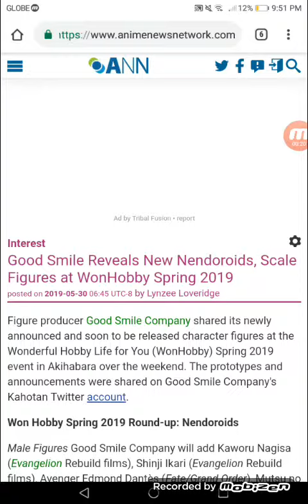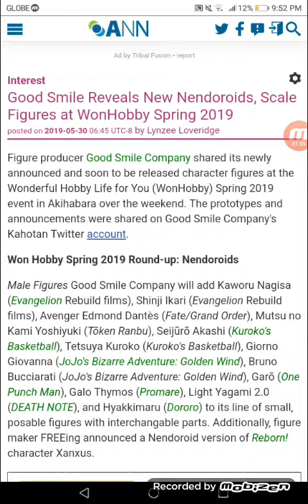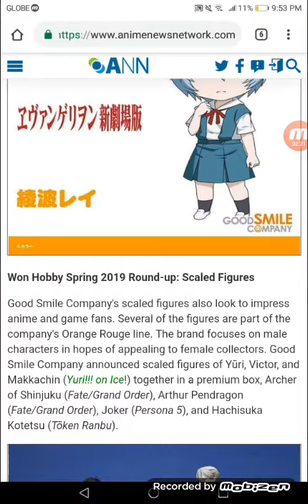Good Smile Reveals New Nendoroids, Scale Figures at WonHobby Spring 2019